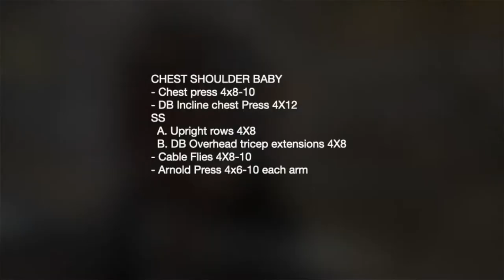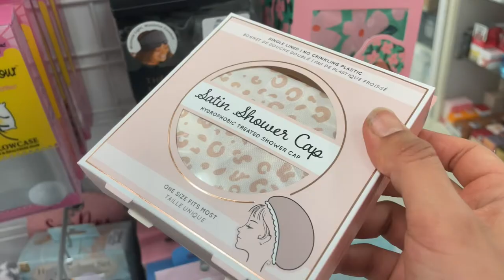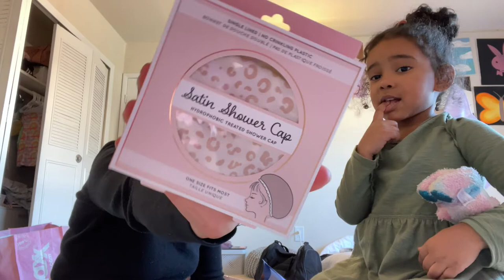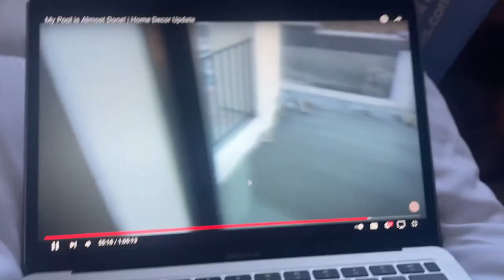Weekend Vibes l New Job, Chest Day, Daughter Day ;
Enjoy a random weekend with me with new adventures !

Working on vlogging more :)